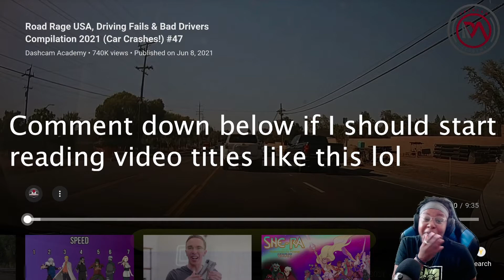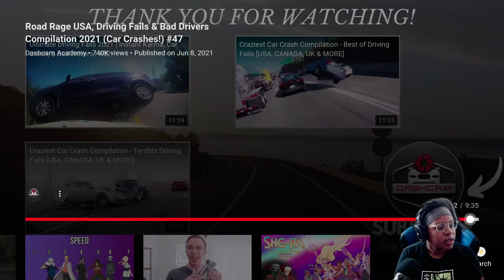Road Rage USA | TrynaStayTru Reacts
I really do appreciate everyone who's stopped by my channel! I enjoy providing  "entertaining" content for y'all lol.